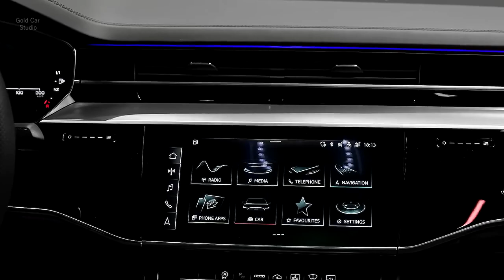Audi S8 Quattro 571hp V8 - Ultra Luxury Sedan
Welcome to Sport Car Studio Channel!

Engine:
Twin-turbocharged and intercooled DOHC 32-valve V-8, aluminum block and heads, direct fuel injection
Dislacement: 244in3, 3996 cm3
Power: 571hp @6000 rmp
Torque: 590 lb-ft @2050 rmp